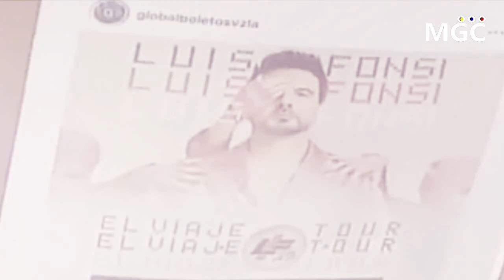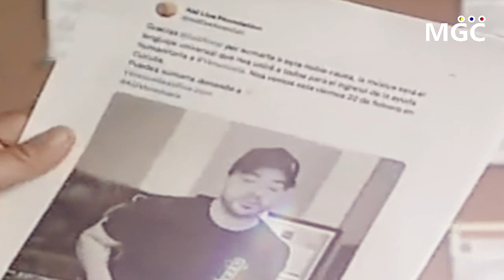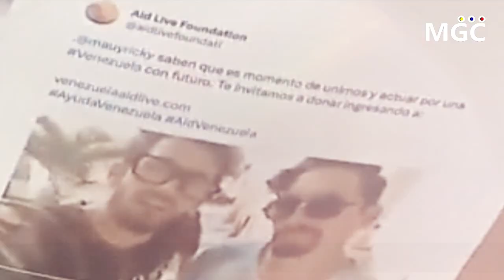🔴SUCEDIO HOY! URGENTE HACE UNAS HORAS! LO MAS IMPACTANTE DEL DIA- NOTICIAS VENEZUELA HOY